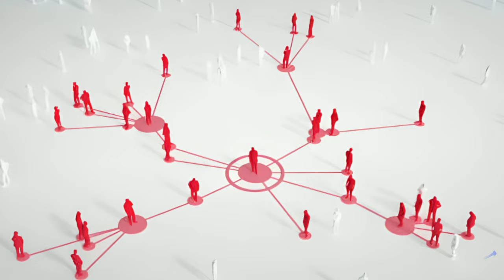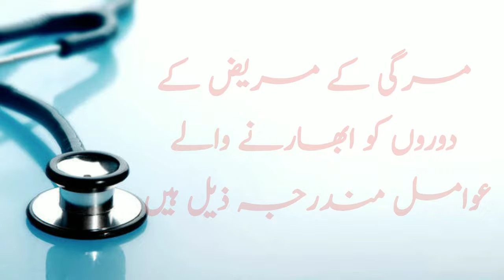Mirgi ki alamat in urdu | Epilepsy Treatment in Pakistan | اردو | हिंदी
What is epilepsy?  Why does it happen and which people can make it a victim as well as how epilepsy can be prevented and treated?
 Epilepsy is a type of mental illness.
 which is caused by an electrical disturbance in the brain of the affected person. There is an electric current in the brain of every human being, through which one part of the brain is connected to another part and performs its work.  The electrical current generation system is disrupted intermittently, causing epileptic seizures.  This state lasts for a few seconds.  Epileptic seizures are characterized by muscle spasms, stiffness, tremors, disorientation, and purposeless body movements. Since the patient's movements are abnormal during an epileptic seizure, there are a few misconceptions about epilepsy.  For example, if the patient is bewitched or has a shadow.  Putting shoes on an epileptic patient can stop the epileptic seizures.  Epilepsy is a contagious disease, so the clothes and living space of the epileptic patient should be separated.  Seizures stop by marrying an epileptic.  Looking at water can cause epilepsy.  A patient with epilepsy cannot lead a normal life.  A patient with epilepsy cannot study or work.
  There is no single cause of epilepsy, but it can have multiple causes.  This brain injury, tumoria, can be caused by entanglement of the blood vessels in the brain.  Most first seizures occur between birth and 20 years of age.  It is usually caused by birth defects and meningitis etc.  Types: Epilepsy can only be properly diagnosed by a doctor.  There are generally two types of seizures.  Minor Seizures and Major Seizures During a minor seizure, the patient loses consciousness for a short period of time.  The patient feels for a few seconds that his mind has disappeared.  These seizures involve involuntary twitching of only one hand or foot or half of the face.  While during a major seizure, the patient falls unconscious.  Breathing stops for a few seconds.  Muscle spasms and involuntary movements occur.  The body sometimes stiffens and sometimes relaxes.  There are shocks.  The mouth starts foaming, the pupils of the eyes go up, the duration of this seizure is two to three minutes.  The patient complains of nausea or headache after regaining consciousness.  After that he falls asleep.  The patient remembers nothing about the seizure.
 Following are some of the factors that trigger seizures in an epileptic patient such as extreme fatigue, lack of sleep, mental stress, high fever, low blood sugar level which can be caused by not eating.
A lot of physical exertion.  Intense and unbalanced light such as watching TV too close, using computer games for a long time, in addition to not taking medicine on specific days and according to the doctor's instructions in female patients can also trigger epileptic seizures.  Precautions: Following precautions should be taken in case of epileptic seizure.  Some patients know that they are going to have a seizure before they have a seizure, so they need to lie down in bed immediately.  If you see someone having a seizure, stay calm yourself and place the patient in a comfortable position.  Do not try to block the patient's visit with your physical strength.  If the patient has a seizure in a dangerous area such as a busy road, remove the patient from the area where the patient is lying.  Place something soft under the patient's head.  Remove the patient's glasses and dentures and loosen tight clothing such as neck ties, mufflers, collars, etc.  Instead of rushing to the doctor, the patient can be self-managed because the seizure usually goes away on its own by the time the doctor arrives.  Do not try to stick anything between the patient's teeth during the visit, as you may be trying to prevent the tongue from being cut.
 Can also cause more damage.  Never try to feed the patient during the visit.  After the seizure is over, make the patient lie down in a crotch position so that the saliva and other fluids come out of the mouth.  After the seizure ends, some patients become mentally numb, but this is only temporary.  If the patient wants to sleep, let him rest.  Do not give the patient anything to drink until he is fully conscious.  If there is only one seizure, the patient does not need medical attention, but if more than one seizure occurs, consult a doctor immediately.  Diagnosis: Spectators take a patient's medical history, including seizure details, family circumstances, to diagnose epilepsy.  Information about mental and emotional conditions is also taken and various brain tests may be done, such as MRI, EEG, CT scan to detect brain injury or damage.
 In indigenous method, if goat horn is steamed, seizure occurs immediately
 Viewers: There are numerous medications available today that can be used to end epileptic seizures easily after consulting a doctor